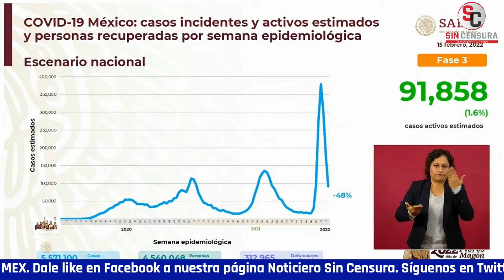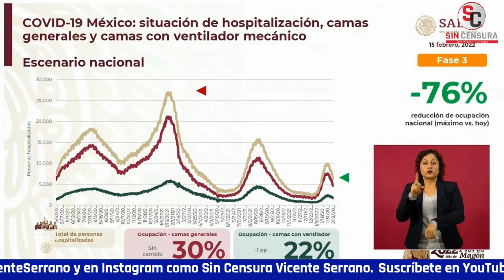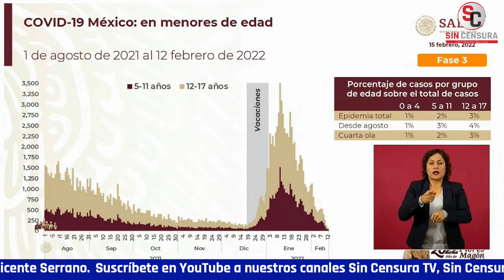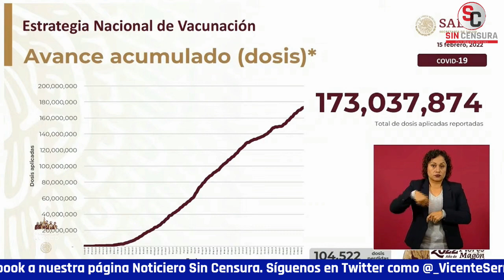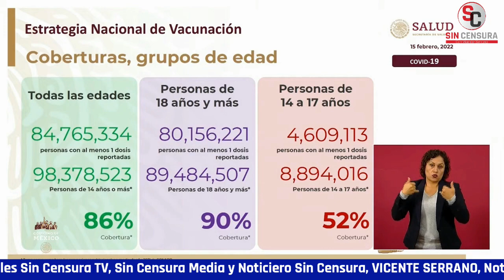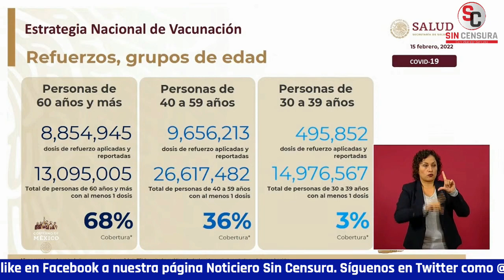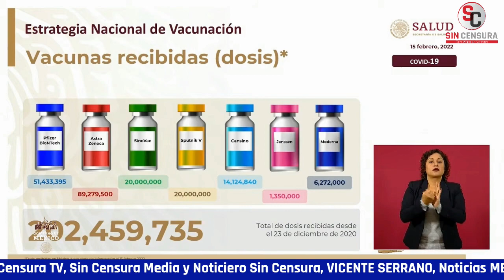DR. LÓPEZ GATELL INFORMA QUE INTENSIDAD ESTÁ POR DEBAJO DE TODAS LAS OLAS PREVIAS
El subsecretario de Prevención y Promoción de la Salud, Hugo LópezGatell dio a conocer que la la intensidad de la pandemia en México está por debajo de a lo que llegamos en todas las olas previas y continúa reduciéndose.